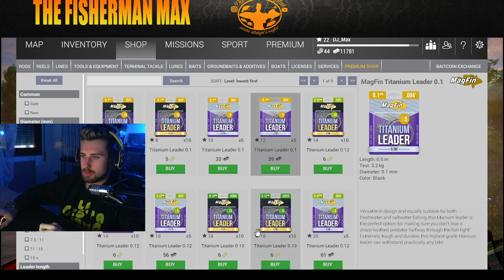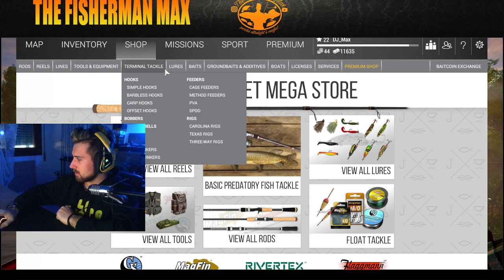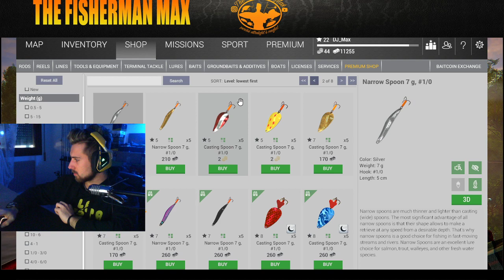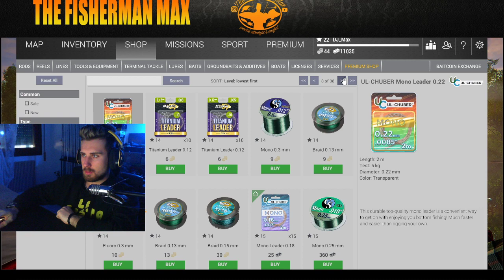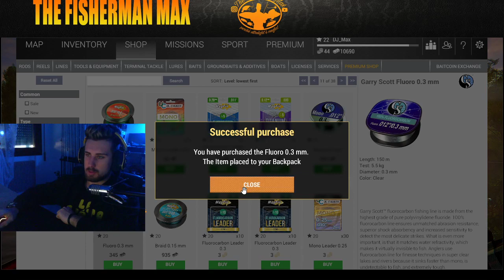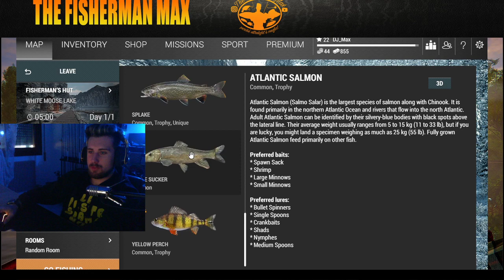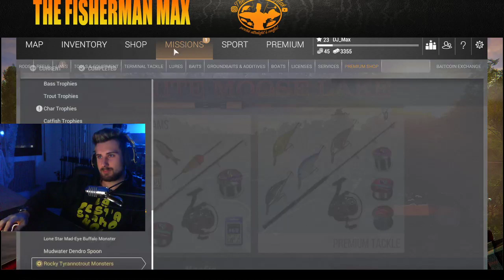APERTURA A MARMORATE LA FACCIAMO COSì FISHING PLANET E q&a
-Tubertini:
reel: Tubertini Ryobi arias 2000
braid: Tubertini viral 0.08 (6,400 Kg)
shockleader: Tubertini gorilla silver 0.18 (5,460 kg)

rod: seika spirit 2.10m 5-20gr.
reel: Tubertini Ryobi redon 2000

rod: Seika finesse limited ultralight
reel: Tubertini Ryobi drex 2000
line: Tubertini gorilla silver 0.14

-reel: shimano aernos 3000 sfb
-line:spiderwire sthealt smooth braid 0.06 (6,600kg)

-reel: shimano nexave 2500
-line:spiderwire sthealt smooth braid white 0.10 (9,200 kg)

-reel: daiwa ninja 2000a
-line: spidewire sthealt smooth braid 0.08 red (7,300 kg)

-rod: rapture
-reel: nomura haru spinning 4000
-line: spidewire sthealt smooth braid 0,17 white (15,800 kg)

-FLY FISHING

(aliexpress fly)
-rod: 20 euro lenght 2,40m #4; 4pc
-reel: 10 euro reel
-fly line: 5 euro weight forwar floating #4 yellow
-line: tubertini Gorilla silver  0.18 (5,460 kg)

videocamere memorie e microfoni:
-gopro hero
-sony alpha 6000 obbiettivo 16:50